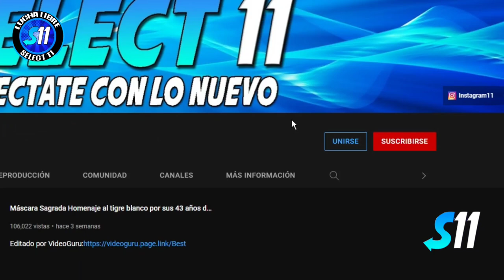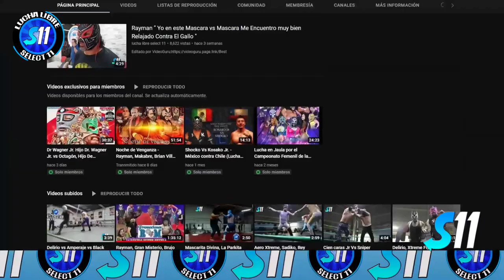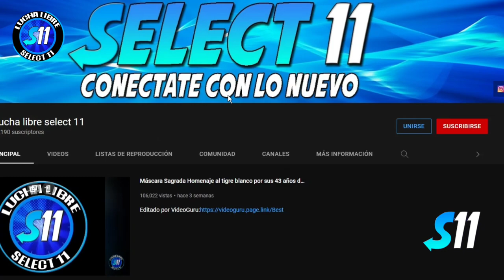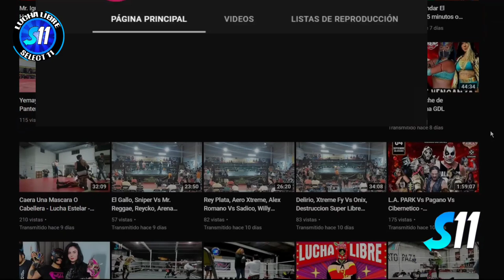Golden Silver vs Litio ( Completo ) Mano a Mano Arena Guadalajara